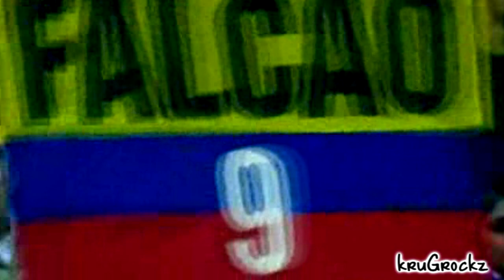Falcao - El Tigre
Radamel Falcao, FC Porto striker

Songs:
Matchbox Twenty - How Far We've Come
Toby Emerson - Never Comin Down (Lazy Rich Remix)